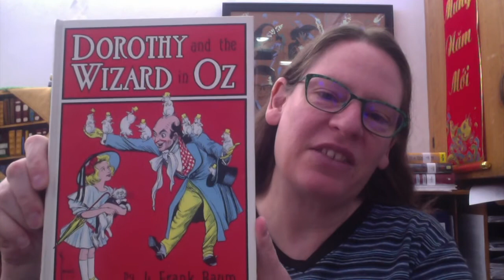Dorothy and the Wizard of Oz | Chapters 15-16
Join Librarian Mary Logue for a read-aloud from "Dorothy and the Wizard Oz."